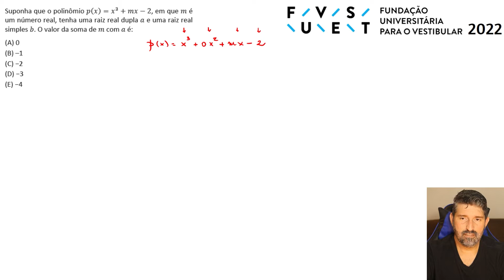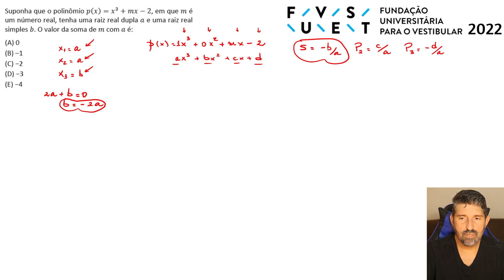Fuvest 2022 | Matemática 09 | Polinômios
Resolução da prova da FUVEST - 1ª fase - 2022
Qualquer dúvida, deixem aí nos comentários ou me mandem um direct no meu instagram:

Grande abraço

Michael